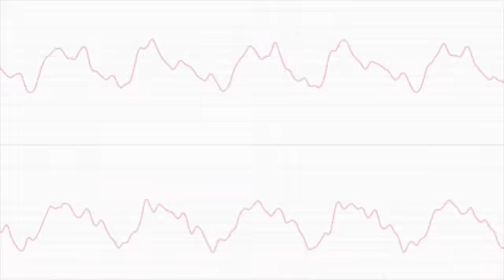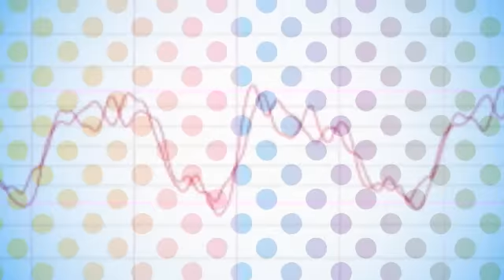Kasane Teto - Rainbow Waltz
Taken from NicoNico